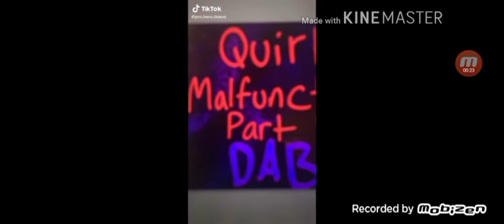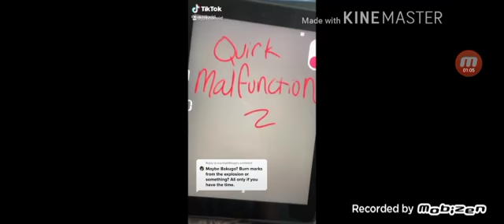your my hero academia quirk malfunctions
my blood coming from your body and bleeding